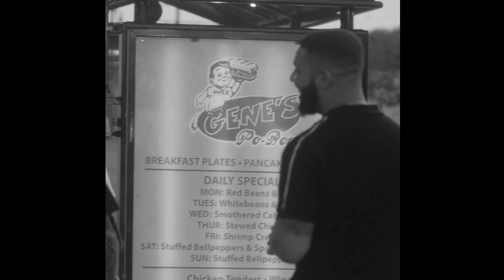(FREE) Drake Type Beat - "Last Goodbye (Interlude)"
Note! This track is free for NON PROFIT ONLY!

BPM = 128

Buy 2 Get 1 Free (Add 3 or more to the cart)

- tags (ignore)